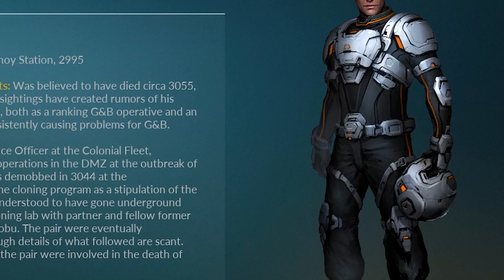EVERSPACE 2 on Xbox Game Pass | Space RPG - First 15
Embark on an immersive scifi adventure in this single player spaceship shooter rpg!

*What is First 15*
A fresh first look at the first fifteen minutes of gameplay from new Xbox Game Pass releases. Cutscenes may extend the video length.